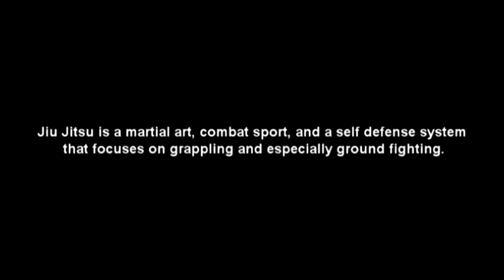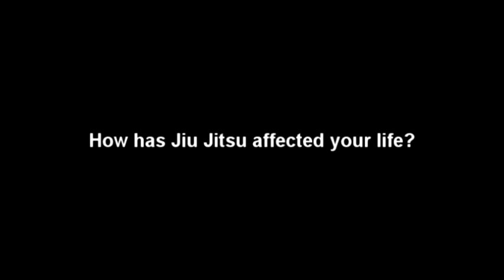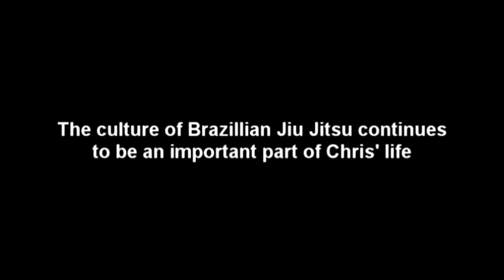Jiu Jitsu Documentary